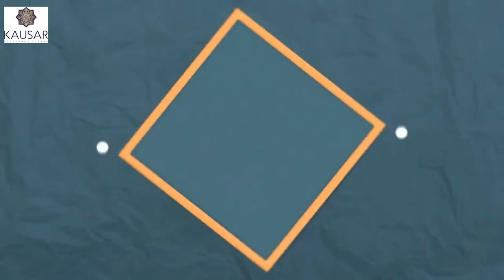Мастер своего дела с Тариелям Малашевым